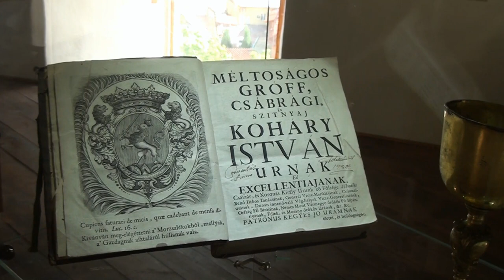A Magyar Kultúra Napja Füleken.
Kömives László dokumentumfilmje.